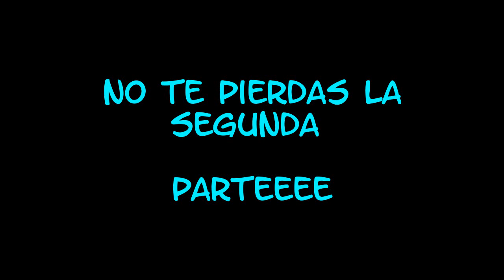angelita cono 1/2 manualilolis video-111